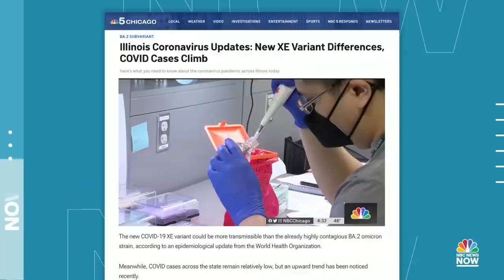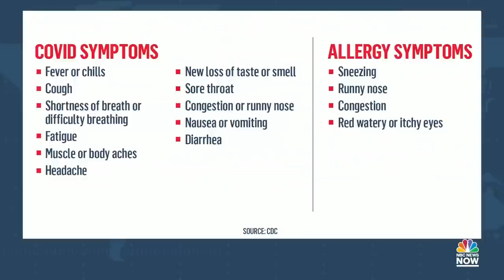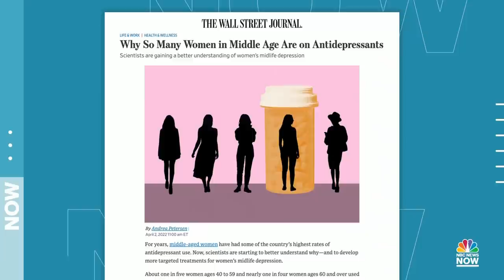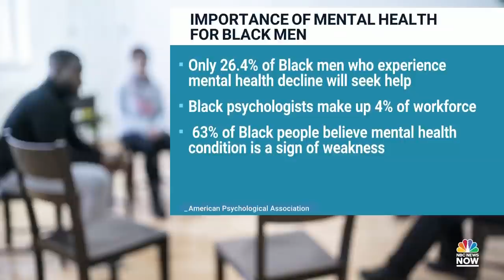Morning News NOW Full Broadcast - April 5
President Zelenskyy accuses Russia of covering up “war crimes” after alleged atrocities in Ukraine, Supreme Court nominee Judge Ketanji Brown Jackson is poised for a confirmation vote this week, and Obama returns to the White House to celebrate the Affordable Care Act.